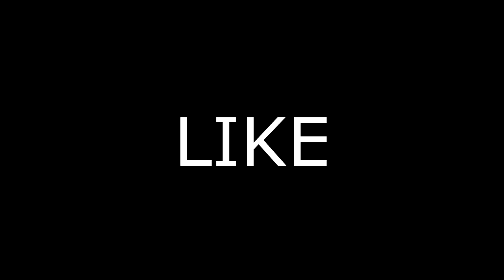Battle Jake Kodish - Jade Chynoweth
Quinn XCII - Stung